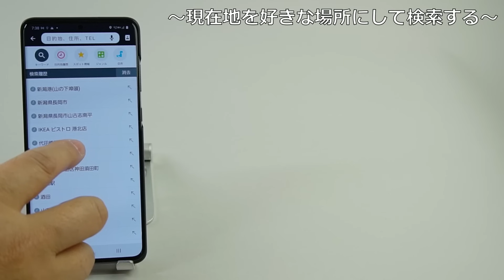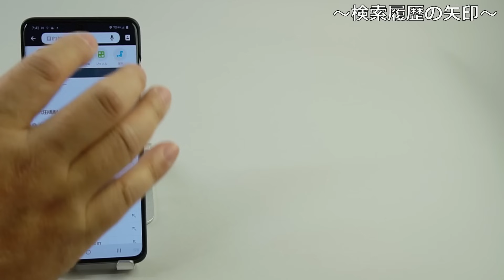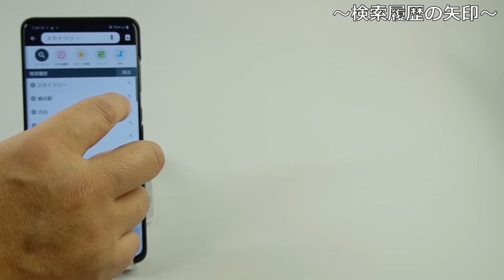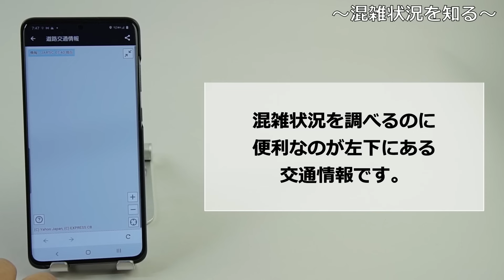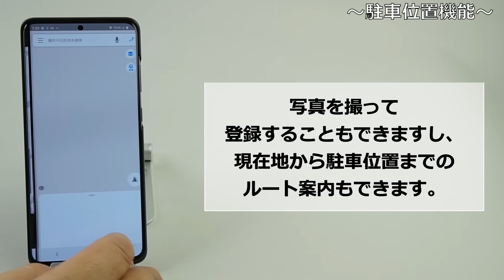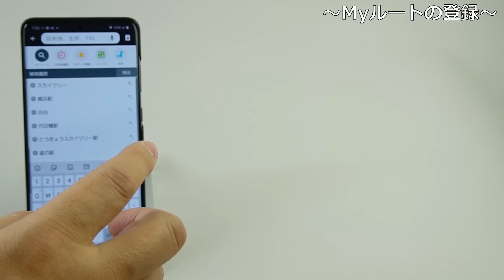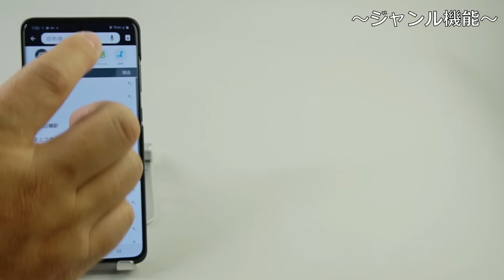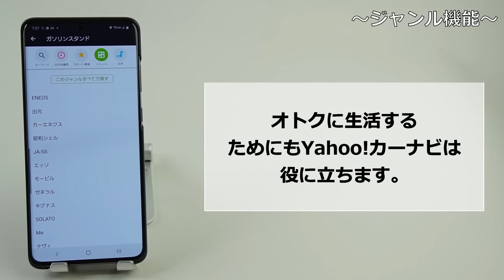【保存版】Yahoo! カーナビの神機能を紹介。誰でも簡単に使えて超便利です。取り締まり情報もありますよ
Yahoo!カーナビの便利な神機能をご紹介。この動画を見ていただければ、誰でも簡単に使えるシンプルだけど、便利な機能をまとめて紹介します。
検索や経路設定のこつ、独自の渋滞情報、交通取締情報、駐車位置などなどまとめました。
●基本機能はこちら
●テレワークの本が出ました
●プレゼンの本が新登場しました！